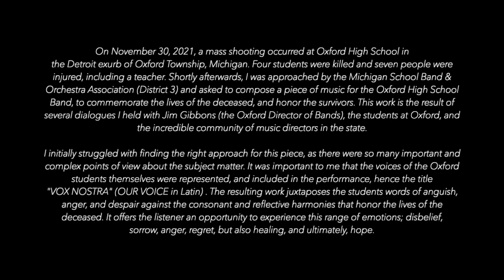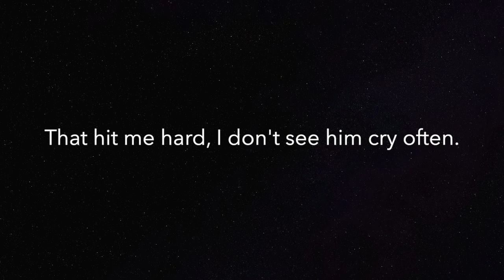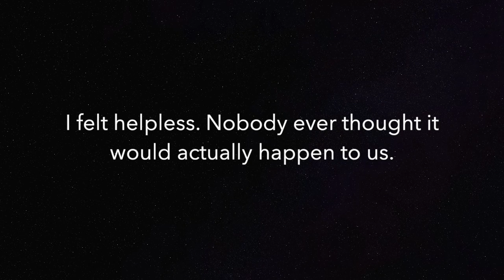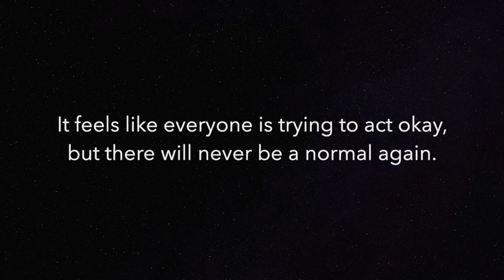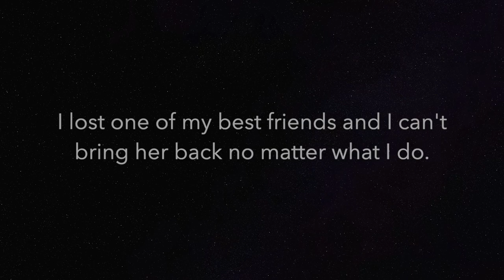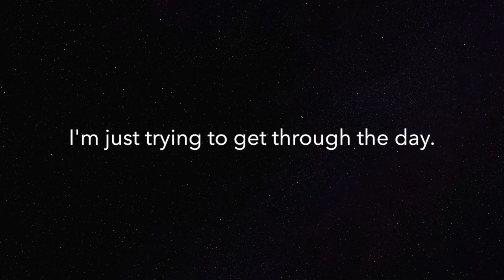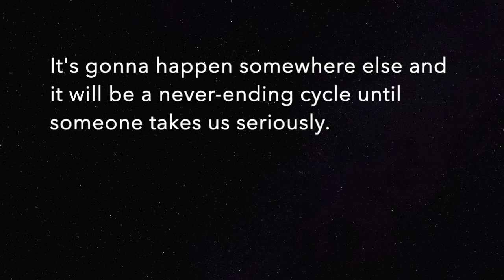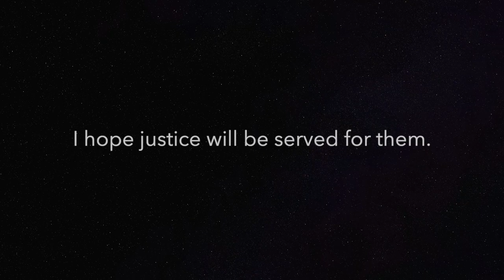VOX NOSTRA Andrew David Perkins (ASCAP)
For Symphonic Winds & Narration
​Duration Approximately 8:45
Grade 4

FULL SCORE / 2 1 1 3 (+Bass) Alto (2), Tenor, Bari / 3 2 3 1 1 / Timp Perc (5)

Commissioned by the Michigan School Band & Orchestra Association, District III, for the Oxford High School Wind Ensemble, Jim Gibbons, Director. Dedicated to the students lost on November 30, 2021, and the survivors who bravely carry on.

On November 30, 2021, a mass shooting occurred at Oxford High School in the Detroit exurb of Oxford Township, Michigan. Four students were killed and seven people were injured, including a teacher. Shortly afterwards, I was approached by the Michigan School Band & Orchestra Association (District 3) and asked to compose a piece of music for the Oxford High School Band, to commemorate the lives of the deceased, and honor the survivors. This work is the result of several dialogues I held with Jim Gibbons (the Oxford Director of Bands), the students at Oxford, and the incredible community of music directors in the state.

I initially struggled with finding the right approach for this piece, as there were so many important and complex points of view about the subject matter. It was important to me that the voices of the Oxford students themselves were represented, and included in the performance, hence the title "VOX NOSTRA" (OUR VOICE in Latin) . The resulting work juxtaposes the students words of anguish, anger, and despair against the consonant and reflective harmonies that honor the lives of the deceased. It offers the listener an opportunity to experience this range of emotions; disbelief, sorrow, anger, regret, but also healing, and ultimately, hope.